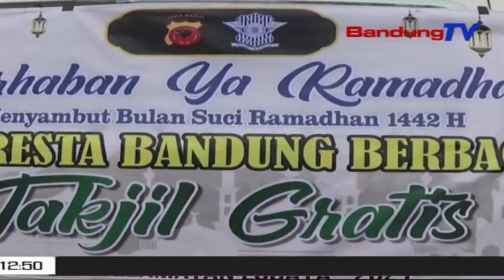Sosialisasi Prokes Tur Pamahing Mudik Anu Unik | TP | BANDUNGTV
TP | BANDUNGTV | IWAN M RIDWAN | Dina Poe Munggaran Romadon, Rengrengan Satuan Polisi Lalulintas Polresta Bandung, Nyorang Sosialisasi Pamahing Mudik Tur Tuhu Protokol Kasehatan, Tur Ngabagikeun MangratusRatus Paket Takjil Buka Puasa Ka Warga Nu Ngalalar, Di Jalan Banjaran Soreang, Kabupaten Bandung. Lian Ti Kitu, Petugas Kepolisian Ge Ngabagikeun Masker.